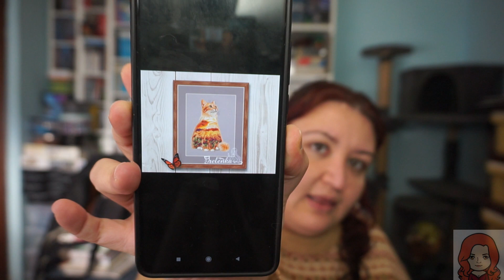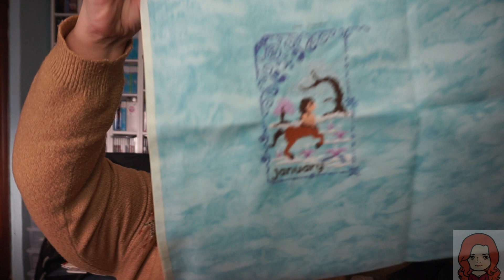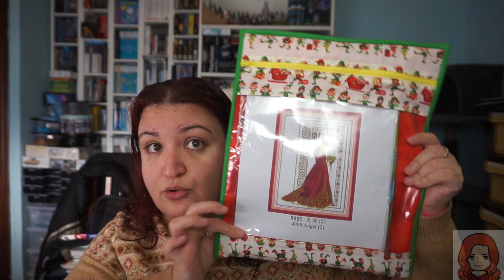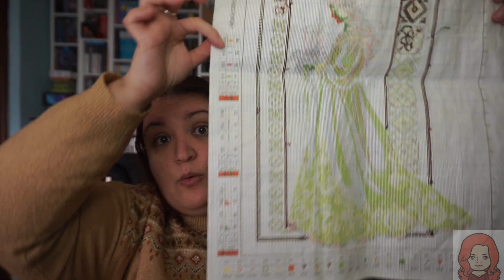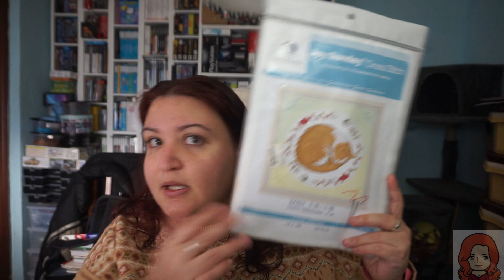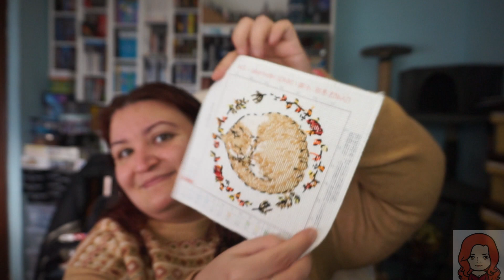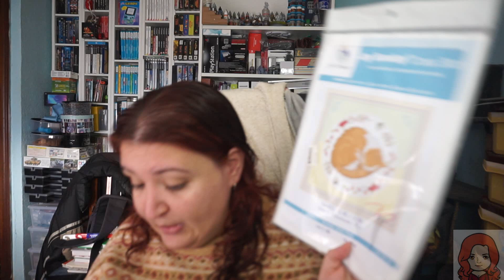Flosstube - Avances Enero 2022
Patrón del gato